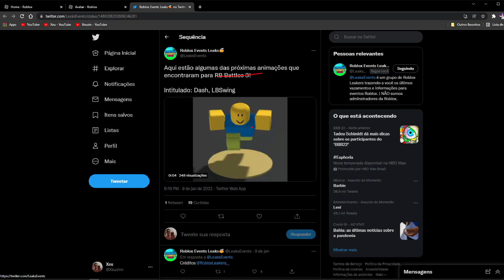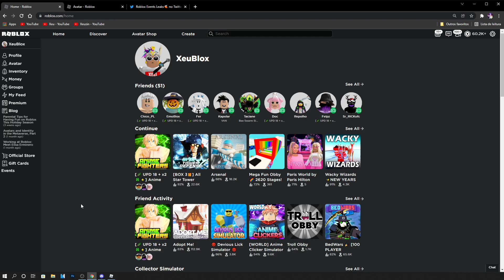SAIU POSSIVEL EMOTE/ANIMAÇÃO GRÁTIS DO EVENTRO RB BATTLES! ROBLOX